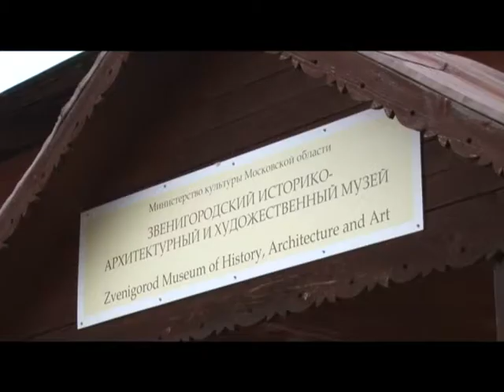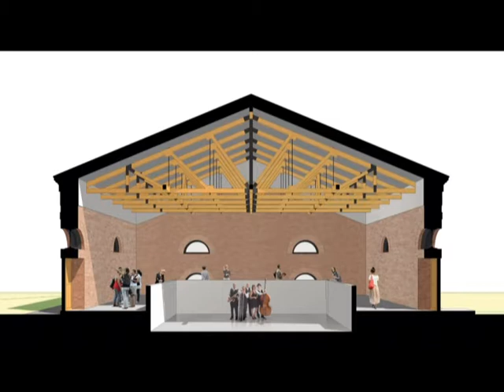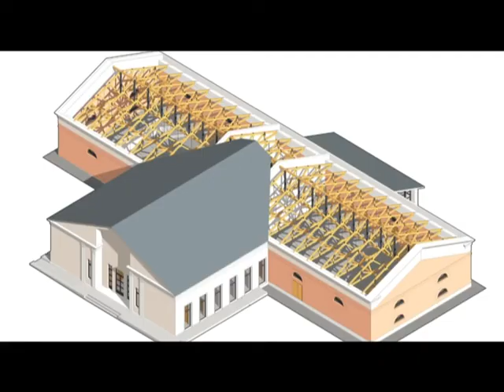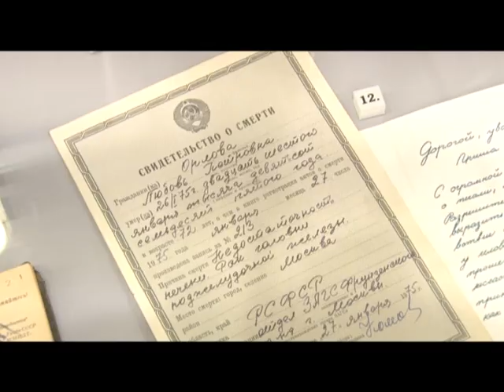Специальное интервью Звенигородский историко архитектурный и художественный музей